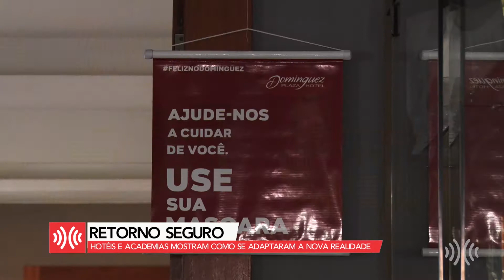Reportagem | Saiba como academias e hotéis se adaptaram para o retorno das atividades em Friburgo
Com a flexibilização, estabelecimentos que estavam parados desde o início da pandemia retornaram às atividades. Para a segurança dos clientes, esses locais passaram por uma série de adaptações para prevenir a Covid-19. A equipe do Portal Multiplix visitou um hotel e uma academia em Nova Friburgo para saber como está sendo essa nova realidade e como eles se prepararam para a reabertura.